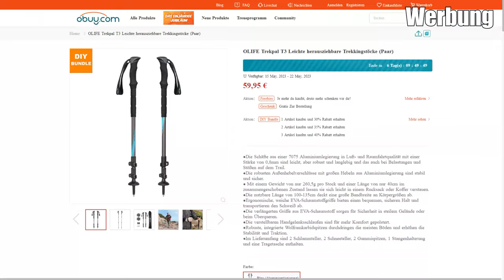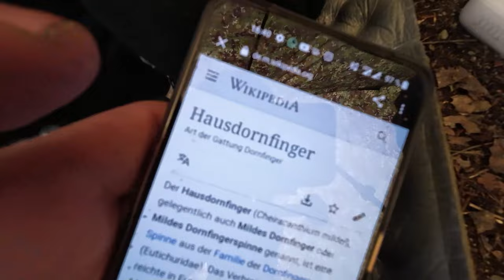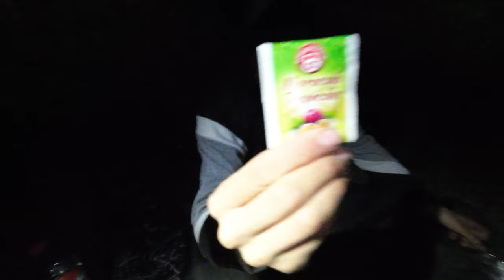ICH HABE MICH VERLETZT! - 5 Tage Notfallbiwak, Giftspinne im Schlafsack | Italien Biwaktour (3/5)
ICH HABE MICH VERLETZT! Ich bin auf dem Berg & Skigebiet Pila böse umgeknickt und habe mir eine starke Zerrung am Fuß geholt. Wir mussten zwangsweise 5 Tage Notfallbiwak machen, weil ich durch die Verletzung mit Gepäck nicht weiterlaufen konnte. Keine Chance! Survival auf einer anderen Art und Weise. Eine hochgiftige Spinne war in meinem Schlafsack drin, währenddessen ich drin gewesen war. Italien Roadtrip.

Fanpost Adresse (für Fanpakete):
Andreas T.
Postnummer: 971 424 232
Packstation 187